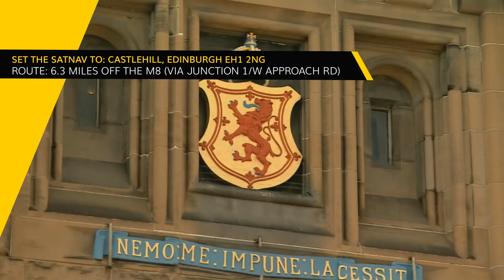Hertz Detour Video